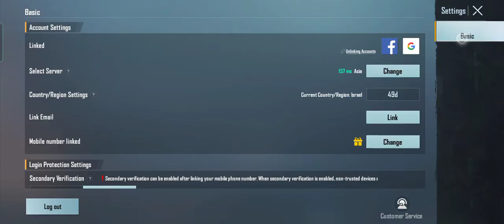New Joystick Trick For 2x FAST MOVEMENT 😱 Fast Movement Speed Trick Jiggle Master Movement PUBG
New Joystick Trick For 2x FAST MOVEMENT 😱 Fast Movement Speed Trick Jiggle Master Movement PUBG, New🔥 Joystick Trick for 2x FAST Movement 😱
BEST JOYSTICK GUIDE FOR PERFECT MOVEMENTS IN /PUBGM🔥BEST TIPS AND TRICKS TO BE PRO PLAYER
NEW 4X JOYSTICK SPEED•PUBG Mobile Tips & Tricks (GUIDE/TUTORIAL)
NEW ALL SETTINGS TIPS & TRICKS | JOYSTICK SETTINGS | FAST MOVEMENT I
NOOB TO LEGEND /PUBG
New Jiggle And Fast Movement In | Joystick Size Sensitivity FastMovement Settings In Pubg
New Fast Joystick Trick🔥Improve Your Movement In /Pubgm🔥Best Joystick Size and Placement In PUBG

Tags ( ignore )